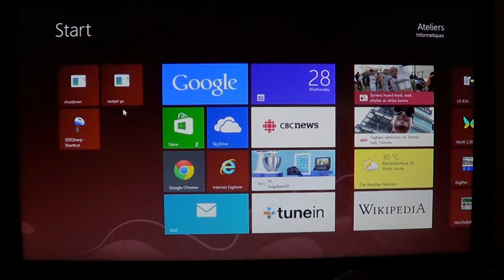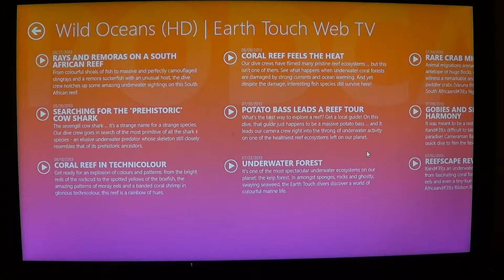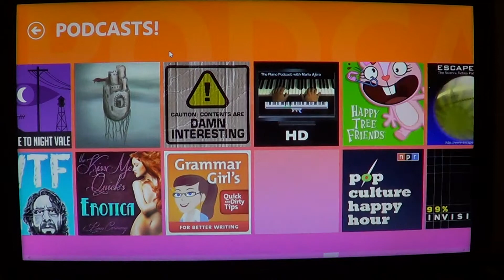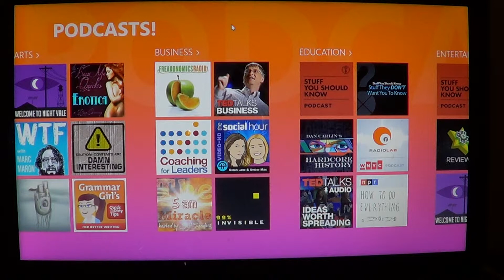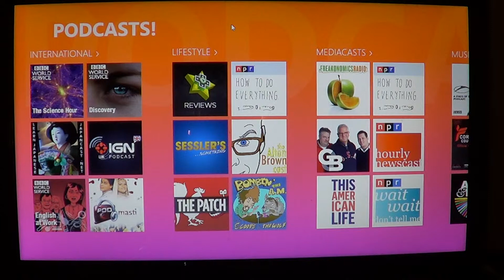Windows 8 Podcasts! app review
Great app if you enjoy podcasts